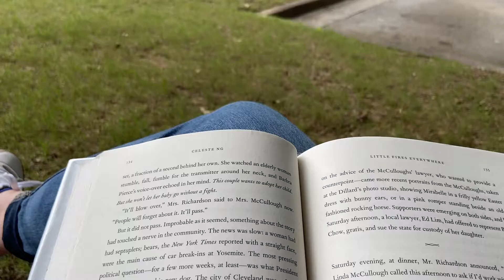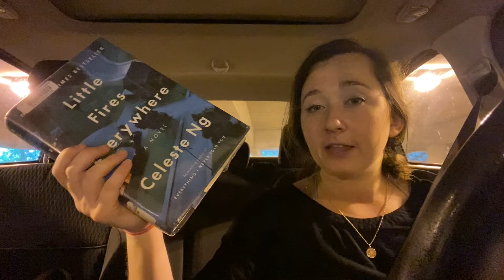9 to 5 WORK WEEK IN MY LIFE as a preschool teacher :)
Included:
- a plethora of basic plain tees
- a silver fox
- a professional furniture builder

my desk
my mirror

ABOUT ME:
I am 21 years old. I am an alumna of the University of Alabama (holy heck) as of May 2021. I have a Bachelor of Social Work with minors in Spanish and Human Development & Family Studies. I have moved to Atlanta, am currently working as a preschool teacher, and will begin grad school for my Master of Social Work in the fall.

-- Comment & tell me something ... literally whatever is on your mind right now